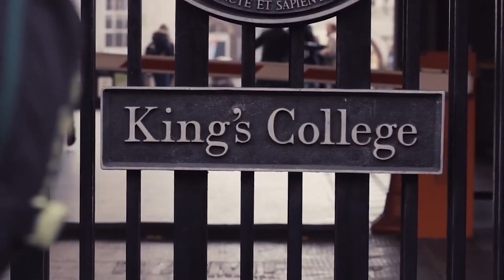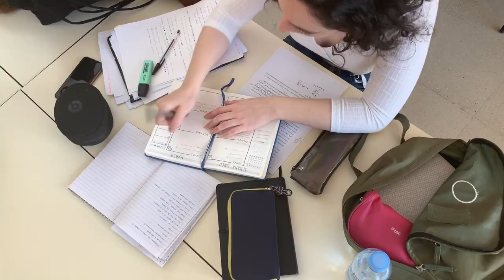How to teach engineering for a better world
Professor Claire Lucas talks through how King’s College London’s Department of Engineering is looking to educate the next generation of socially conscious and diverse engineers and set them out on a path to build a more inclusive, sustainable and healthy world.